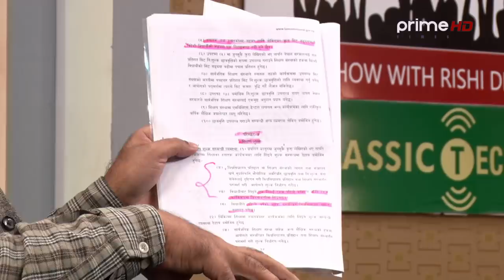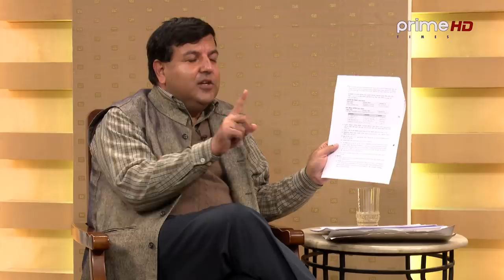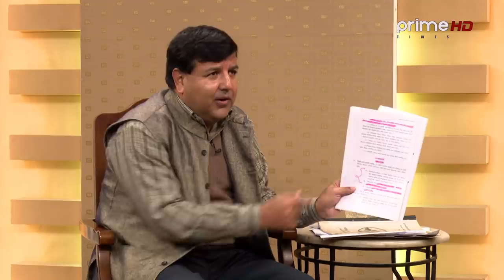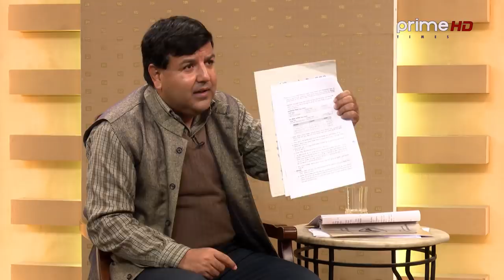सुनिल शर्मालाई ऋषि धमलाले अपराधी, ठग र मेडिकल माफिया भनेपछि कार्यक्रममै भयो हंगामा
Program: Janata Janna Chahanchan
Presenter: Rishi Raj Dhamala
Guest: Dr. Sunil Sharma
Video By: Prime Times Television (HD)
CONCEPT/PRESENTER
Dipendra Singh
CHIEF ENGINEER
Er. Shital Raj Adhikari
MOTION DESIGN
Santosh Thapa
EPISODE EDITOR
Sudip Khanal
CAMERA PERSON
Suman Nepal
Bed Bahadur Shrestha
Bhaskar Bhattacharya
Sanchit Gopali
Sundar Gurung
Milan Magar
Arjun Bhandari
ENGINEER
Er. Keshav Raj Dahal
Rajan Dawadi
Laxmi Prasad Bastola
MCR
Laxman Lamsal
Manoj Tamang
EDITOR
Ratna Bhakta Bade
Nitish Awale
Rajkumar Khati
Chetraj Neupane
MAKE UP
Amrit Marahatta
Umesh Sharma